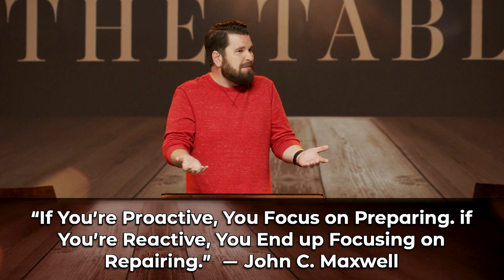A Seat At The Table | Preparing the Table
In this message, Pastor Dustin explains how to recognize and make it through a season of preparation.